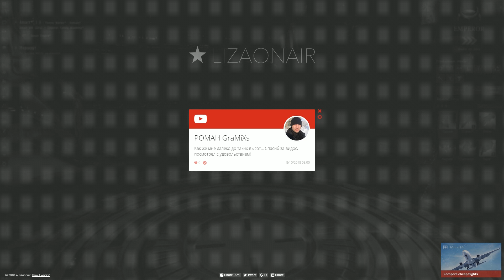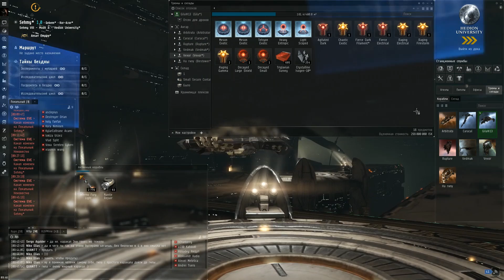Eve Online - Фарм 4х бездн альфа клоном!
Как быстро заработать на 4х безднах, прохождение 4й гаммы альфа клоном!

Друзья! Огромное вам спасибо за поддержку!

Мой канал посвящен играм, в основном это EVE Online но есть и другие игры, по мере возможности и времени ассортимент будет пополняться!

Удачи как в игре, так и в жизни!

AMD RYZEN 7 2700X non OC
16 Gb  Corsair LED 3466 MHz 16T
GTX 1080 non OC
NVMe SSD Samsung 960 Pro